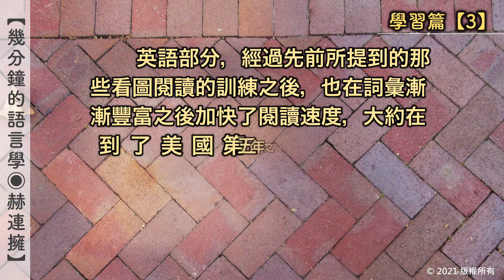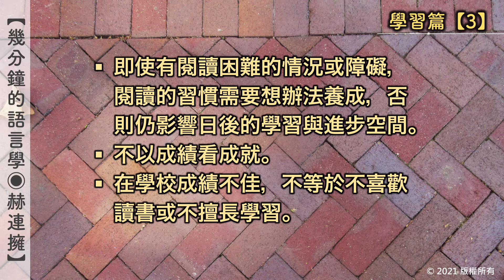【幾分鐘的語言學018】學習篇 [3] 明明並不討厭閱讀、也渴望學習，有些書卻怎樣都看不下去這是什麼毛病？| 右腦人的閱讀困境 ◉ 赫連擁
根據研究發現，右腦太活躍的人，在處理左腦負責的邏輯性事物（諸如學習語言）容易受到非邏輯的右腦思維干擾，而出現學習緩慢的傾向。

於是，閱讀習慣的養成需要別於一般、用不同的方法與力道，甚至必須繞遠路，耗費更多的時間來達到相同的目的。

想盡辦法誘導自己，讓閱讀成為習慣與最愛。右腦人的閱讀養成術乾貨分享。

【天地壹言語】感謝你的停留。這是一個以語言學角度討論生活用語及文字的頻道，以研究漢語為主，時而利用英語作為研究輔助。